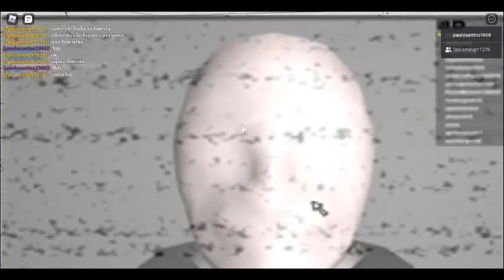roblox-THE STORY OF SCARY #6: SLENDERMAN STORY